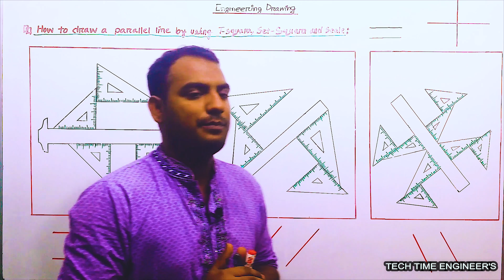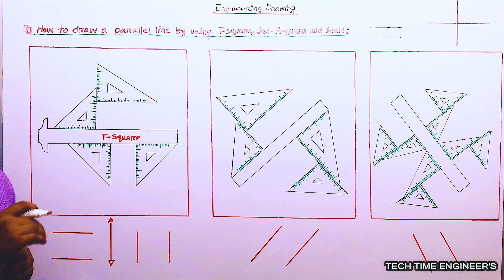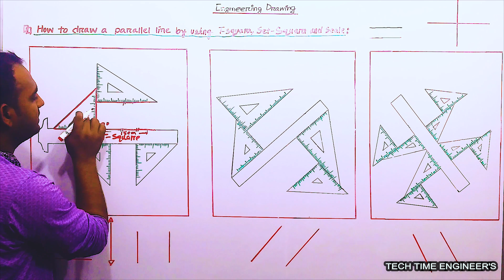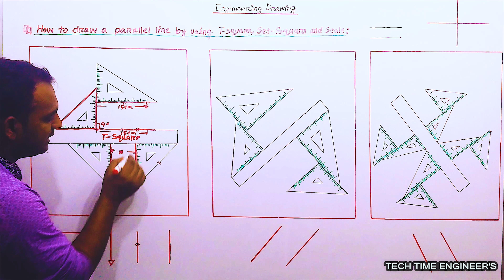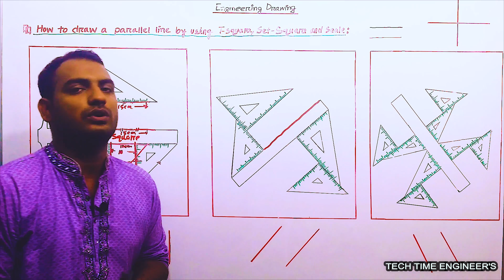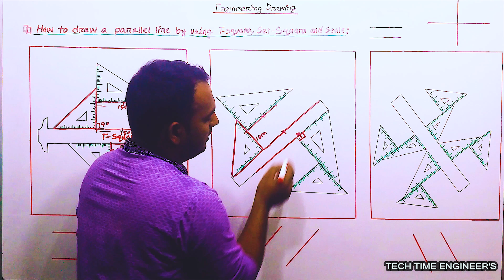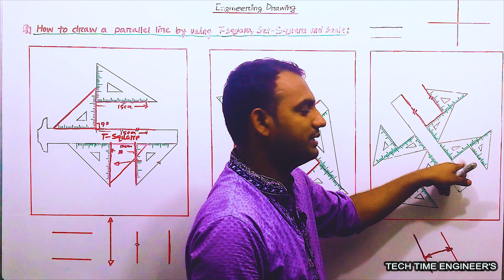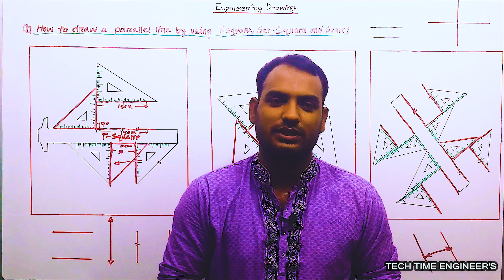ইঞ্জিনিয়ারিং ড্রয়িংঃ কিভাবে প্যারালাল রেখা অংকন করবেন ? [How to draw a parallel line ?]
Basic video to drawing parallel lines using  T-square or scales and set-square. Remember to check your drawings when you're done!

Contents:
1. How to draw a parallel line for a Vertical line.
2. How to draw a parallel line for a Horizontal line.
3. How to draw a parallel line for a Inclined line.

Instruments you use:
1. Set square.
2. Scales.
3. T-square.
4. Pencils.

NEXT:  How to draw a parallel line by using only compass. (Different methods )